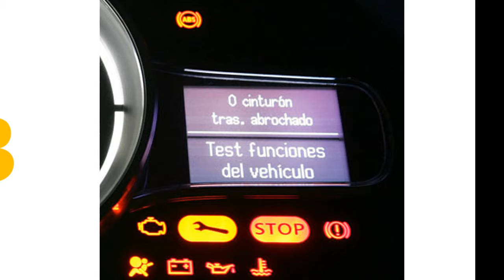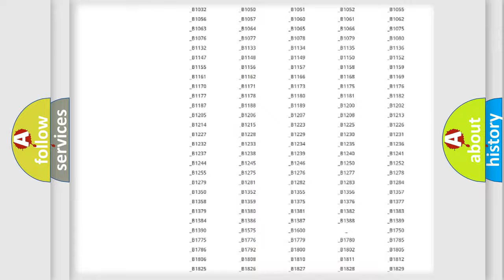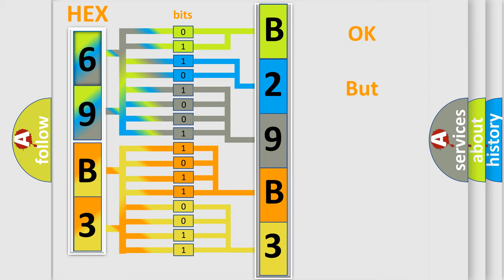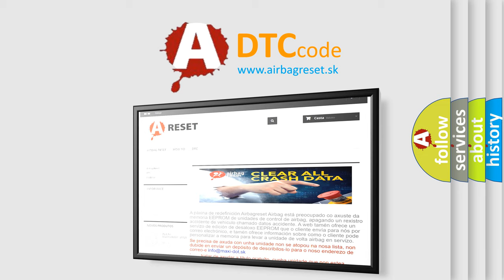DTC Mercury B29B3 Short Explanation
Contents:
0:21 Basic DTC analysis according to OBD2 protocol standard.
1:48 Insight into programming
2:58 A diagnostically understandable description of the Diagnostic Trouble Code
3:05 Basic error definition

Make
Mercury
Code
B29B3
Definition
Battery Monitor Module Temperature Monitoring Performance
Description
If the installed battery is different than the BCM supplied configuration data, the IBS will ignore the configuration data and report data based on the installed battery No faults will be set, but a mismatch will be displayed on the scan tool
Cause
BatteryIntelligent Battery Sensor Ibs